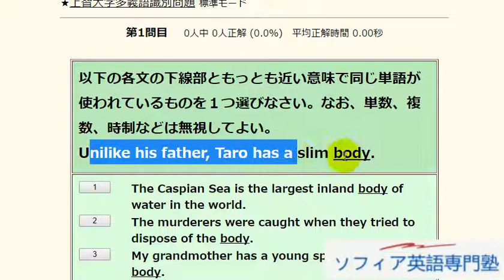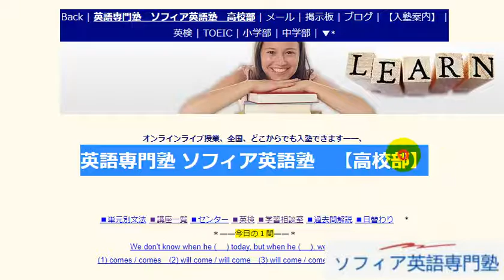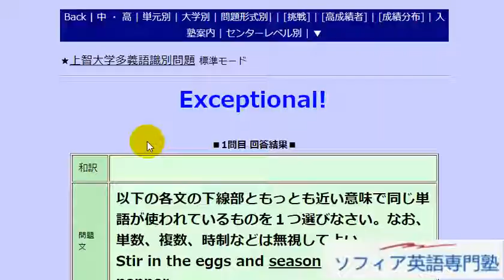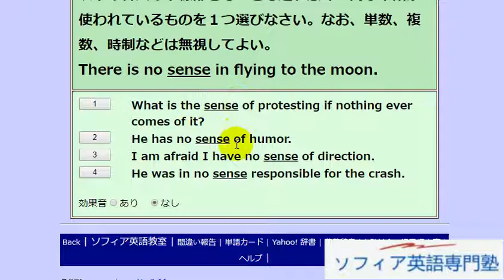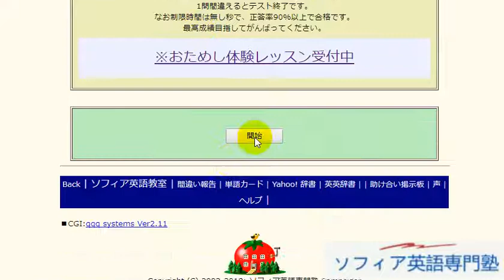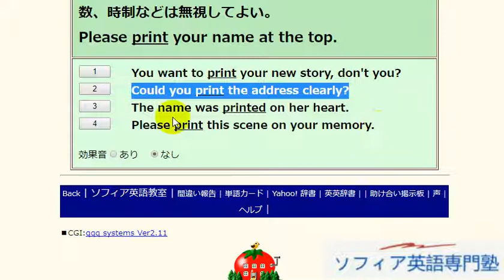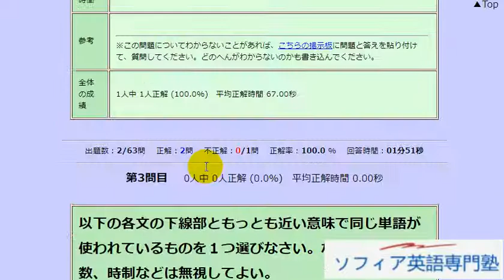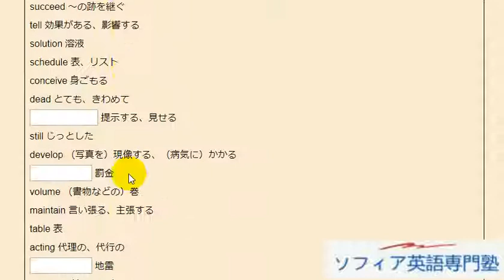Aha! 上智大学多義語識別問題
■ソファイ英語専門塾 オンラインライブ授業、全国、どこからでも入塾できます。